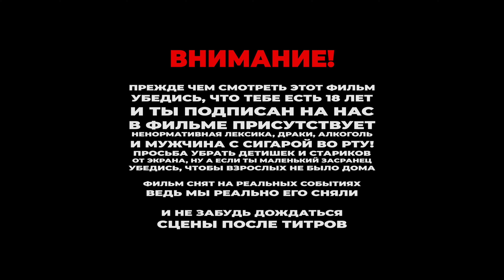ДЭДПУЛ И РОСОМАХА: САНКЦИОННЫЕ ПРИКЛЮЧЕНИЯ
Дэдпул увидев трейлер «Дэдпул и Росомаха» спешит хайпануть на этом и разыграть своего старого друга актера, который уже не хотел возвращаться к роли Росомахи.

Режиссёр, оператор - Никита Бурачек
Автор сценария, Дэдпул - Андрей Маслов
Боевая хореография, Росомаха - Илья Артемов
Художник по гриму - Кристина Волкова
Гафер - Сергей Рамос
Бар - Hidden Bar
Саунд-дизайн - Виктор Руденко, Евгений Тимов
VFX - Семён Дружинин
Фотографы: Елена Павлова

В фильме так же снимались: Анастасия Причинина, Виталия Тарынина, Алексей Дмитриев, Артем Куликов, Анна Серебрякова, Натан Лоевский, Семён Дружинин, Даниил Кайтуров, Светлана Якунина, Алексей Липень, Александра Лебедева

Дэдпула в халате озвучил Петр Гланц (официальный голос Дэдпула в России)